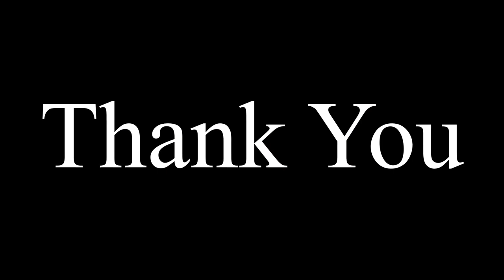Topper’s Talk with Avnish Sir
Topper – JEE, KCS Educate/KVPY/CMI/NTSE Qualified